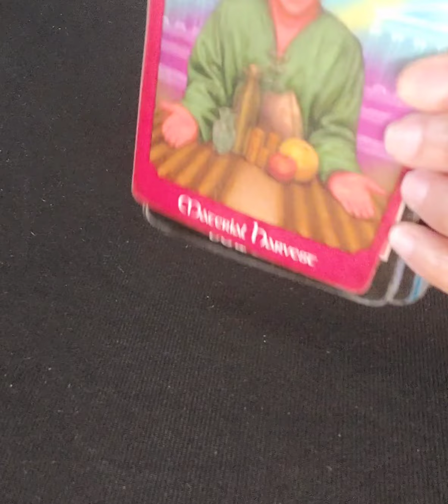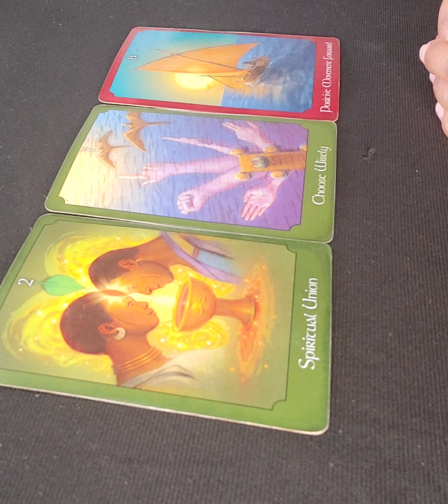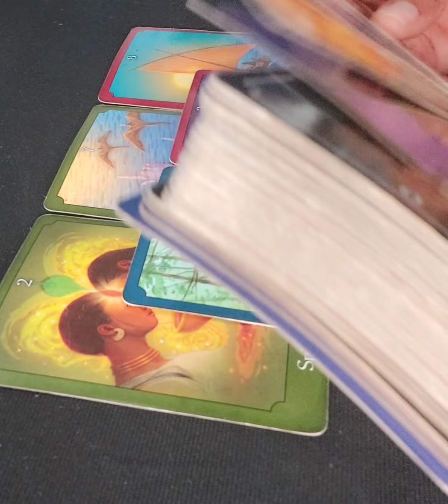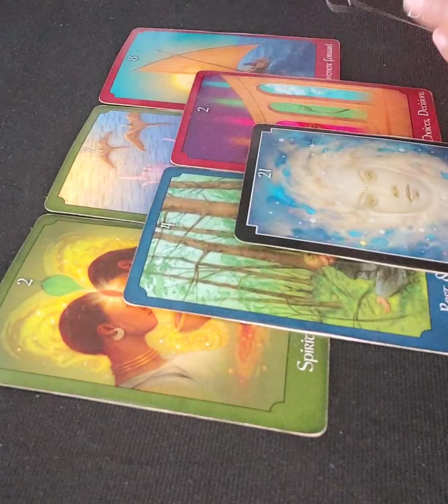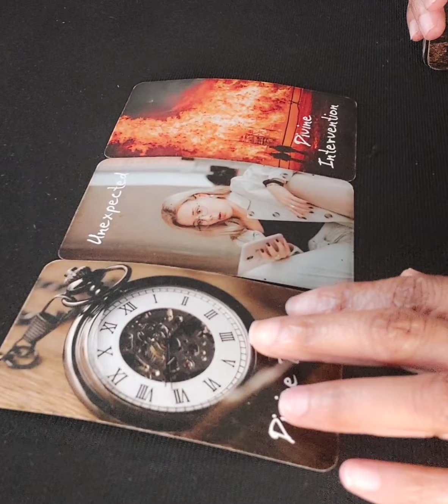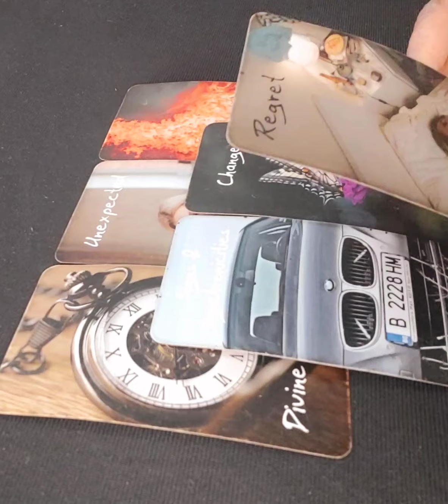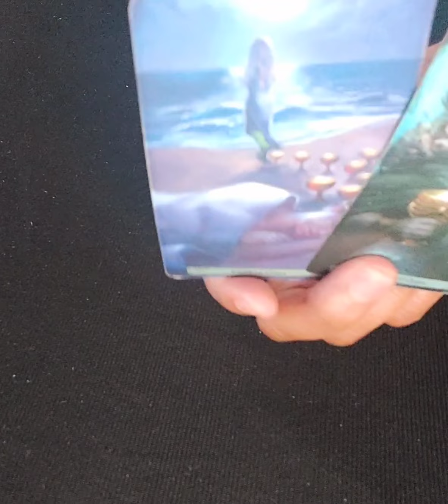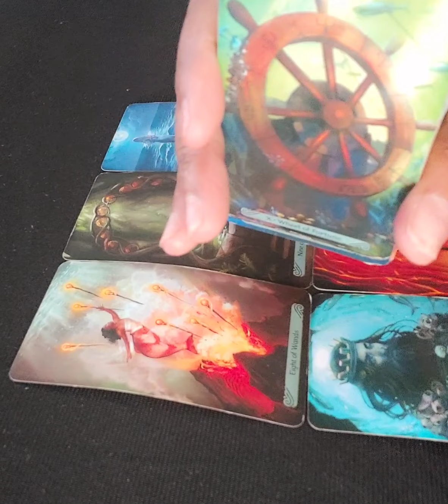Fire Signs PREMIER✨️ Liar, liar Pants on Fire 🔥But You’re Winning Anyway 🏆🤷🏽‍♀️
Hey Tribeee🪷